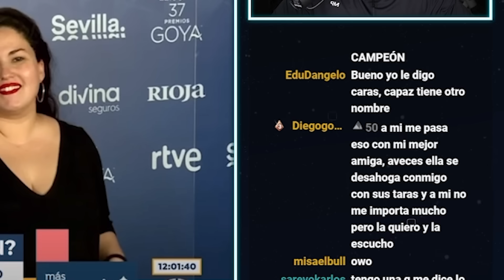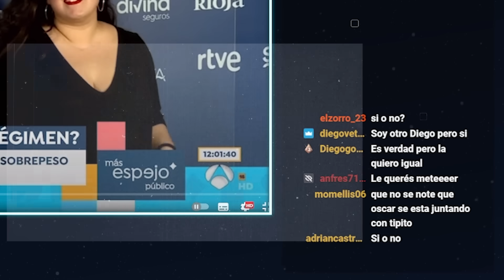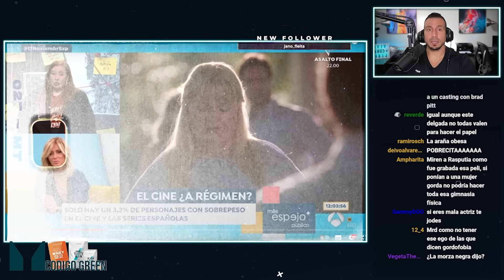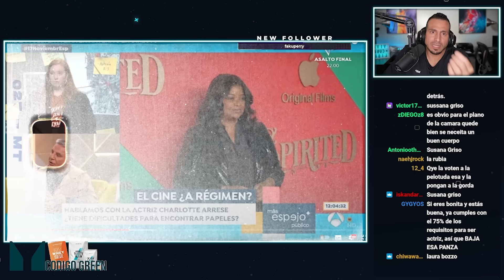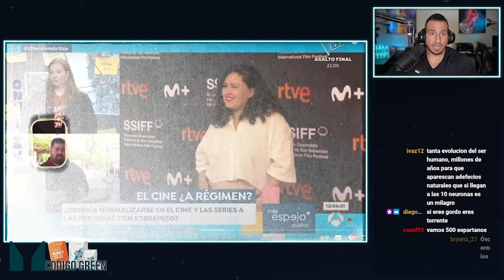SE ARMÓ LA GORDA con Antonio Gutiérrez (En TV)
Antonio Gutiérrez vs ACTRIZ GORDA (en directo)